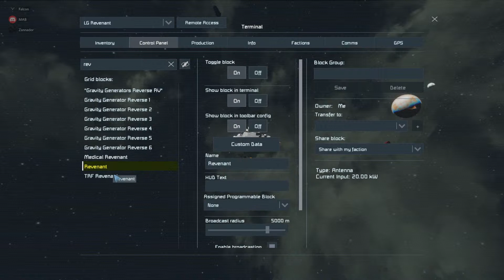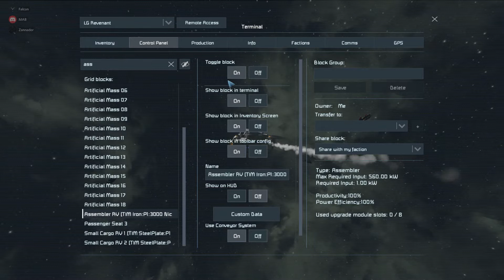Defenders fight back pt1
Tired of running and hiding in the shadows, the Defenders attack the green ship of death...